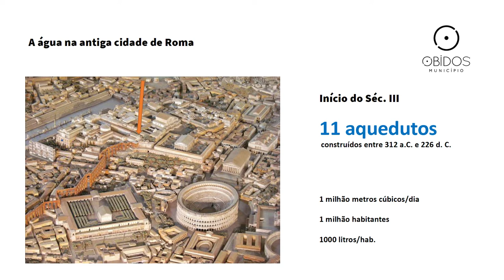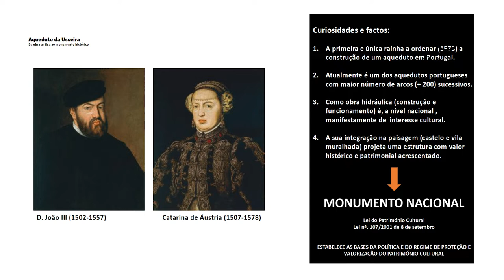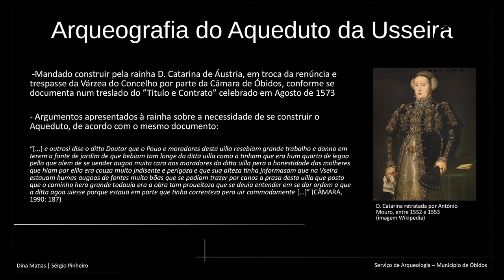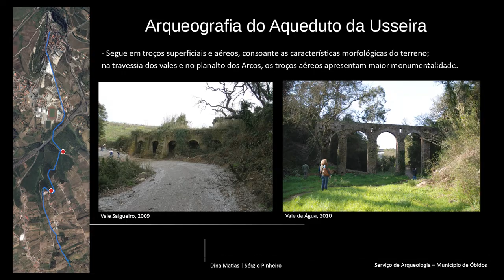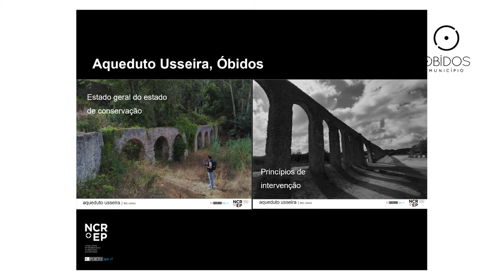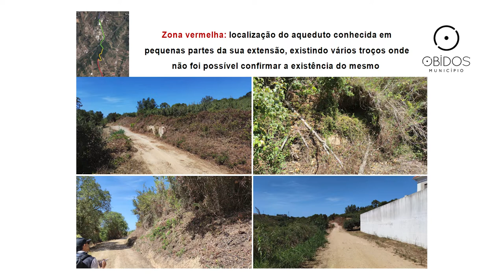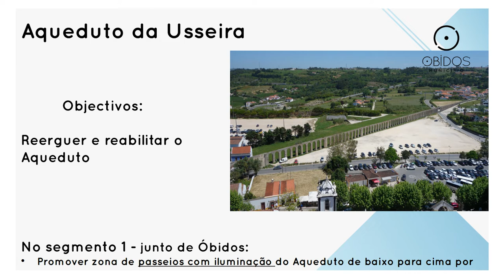Apresentação dos resultados no âmbito da requalificação do Aqueduto da Usseira, Óbidos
No dia 25 de Outubro decorreu a apresentação pública dos resultados no âmbito da requalificação do Aqueduto da Usseira, Óbidos, no Espaço Ó, com a presença do presidente da Câmara Municipal de Óbidos, Filipe Daniel, do secretário de Estado da Administração Local e Ordenamento do Território, Carlos Miguel, entre outros convidados.